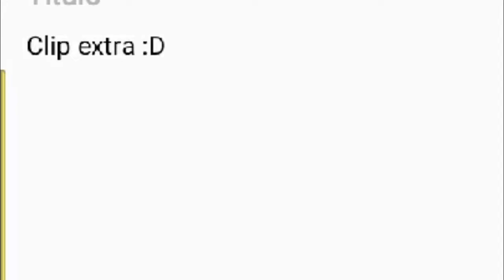Warzone con una amiga Fortnite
Aqui les dejo mi canal de mixer para que me sigan y esten atento a todo:

Aqui les dejo el canal de otros amigos por que no solamente quieren llegar a mas subs si no temabien a ayudar a mas gente (Miki CB)

Muchas gracias por haber visto este video y les dejare mi nombre de discord para el que me quiera agregar

Fercho Game YT #7023

Y siganme en mi instagram no les dejo mi link por que todavia no se xd

Fercho_Game_YT_oficial

Grax por ver :3